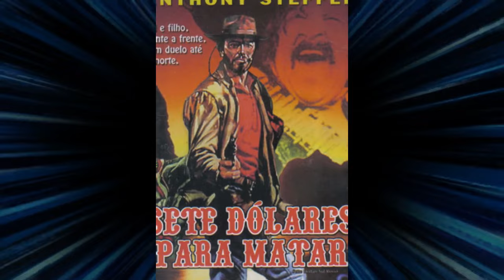VIDA E MORTE DE ANTHONY STEFFEN! O DJANGO BRASILEIRO!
Anthony Steffen, nome artístico de Antônio Luiz de Teffé.
Ele nasceu em Roma, em 21 de julho de 1930.
Foi um ator ítalo-brasileiro que atuou principalmente no teatro e cinema italianos.
Nascido na embaixada brasileira na Itália, no Palácio Pamphilj.
Era filho do embaixador Manuel de Teffé, piloto de corridas de carros e fundador do Circuito da Gávea, e da italiana Wanda Barbini, ambos de família nobre.
Era bisneto do barão de Teffé, trineto do conde von Hoonholtz, neto do também embaixador Oscar de Tefé von Hoonholtz, bisneto do comendador Manuel Antônio da Costa Pereira (fundador da conhecida Fábrica de Tecidos Bangu), sobrinho-bisneto do 2.° barão de Javari, e sobrinho-neto de Nair de Teffé, ex-primeira-dama do Brasil, esposa do marechal Hermes da Fonseca, considerada a primeira caricaturista mulher do mundo.
Na faixa dos vinte anos começou a atuar e depois foi progredindo na sua profissão.
Participou de diversos filmes do chamado western spaghetti - tanto produções italianas como americanas.
Contracenou com Sophia Loren, Gina Lollobrigida, Claudia Cardinale, Elke Sommer, Giuliano Gemma, Franco Nero, Clint Eastwood, Gian Maria Volonté, entre outras estrelas do cinema europeu e americano.
Após a sua imensa atuação em filmes, afastou-se da vida de ator e começou a viver pelo jet set internacional.
Na década de 1980 voltou ao Brasil, residindo no Rio de Janeiro.
Por dez anos residiu numa cobertura no Leblon, onde faleceu em 2004.
Alguns escritores brasileiros o homenagearam com um livro, intitulado: Anthony Steffen, um ator brasileiro no universo do western, de Daniel Camargo, Fábio Vellozo & Rodrigo Pereira, Editora Matriz, 2007.